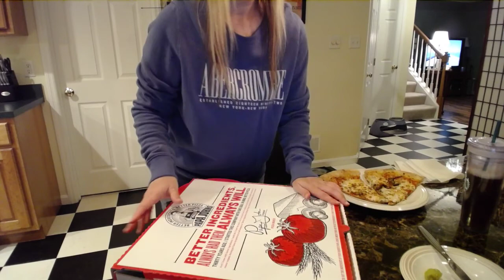Eating Papa John's Extra Large Original Crust Pizza With Mushrooms And Pepperoni!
Happy Labor Day!  Eating Papa John's Extra Large Original Crust Pizza With Mushrooms And Pepperoni!  I Also Tried Their Cinnamon Pull Aparts.